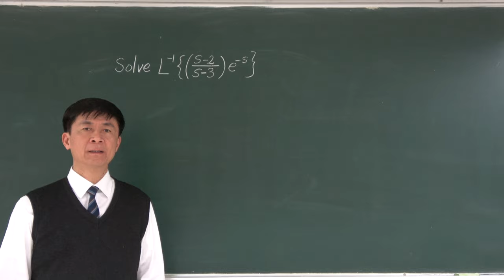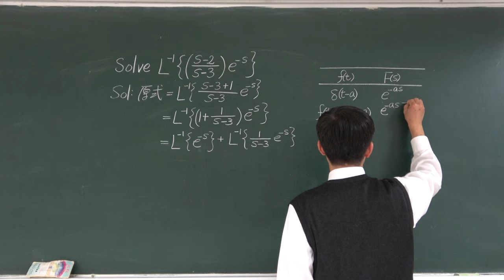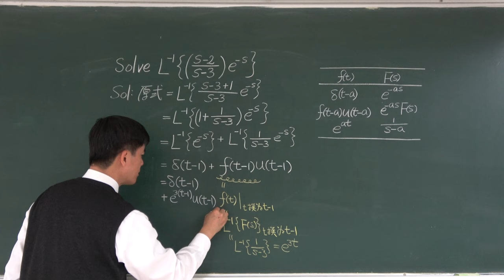🏆【教育部教學實踐研究計畫】(4K) 2014中興：Solve L⁻¹{ [(s – 2)／(s – 3)] exp(– s) } 🔴提要160+162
本題之解析過程中，會使用拉氏轉換的基本公式。建議讀者們都能學會這些基本公式的推導過程，這樣才能享受學習工程數學的樂趣，萬一記不住這些公式，仍有能力將其推導出來。